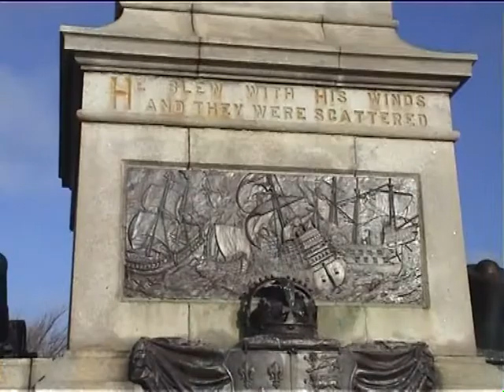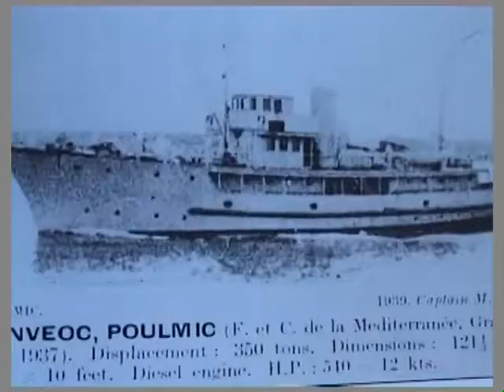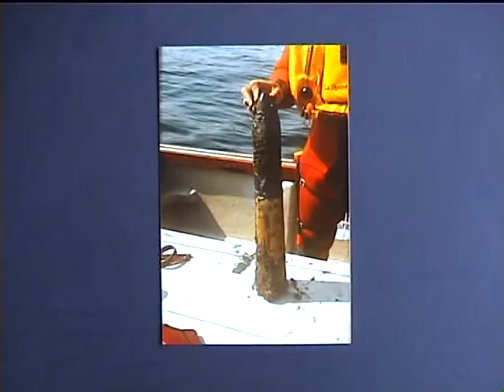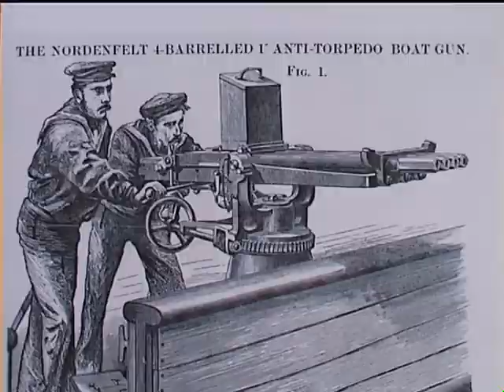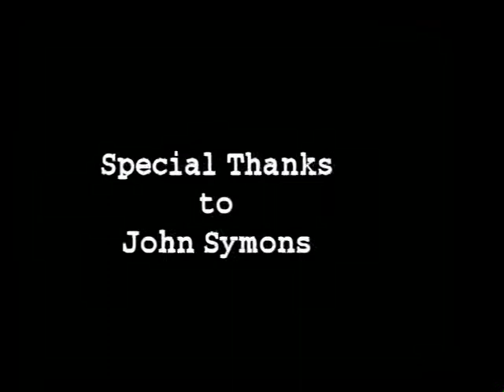Bombs And Bullets DVD - FULL VERSION. Peter Mitchell, Submerged Productions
The seabed around Plymouth is littered with bombs and bullets of all kinds. Most are from the Victorian era, but many are from the last two World Wars, and up to the present day.

In this film, the dive team recover mainly Victorian ammunition, cannonballs, and a variety of other bullets and shells, tell you all about them, and place them in their historical context.

Running Time 26 mins. Produced and directed by Peter Mitchell. A Submerged Production.